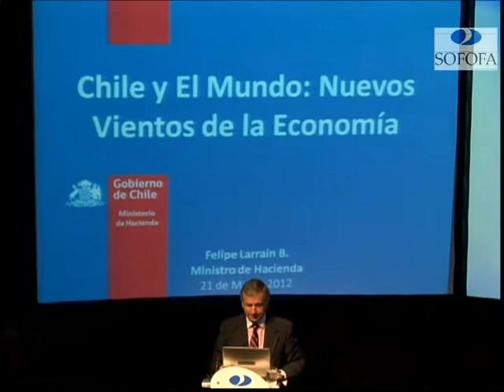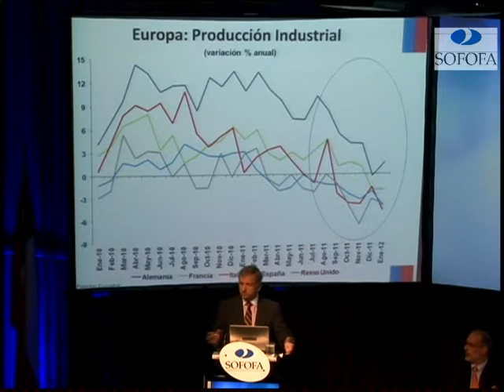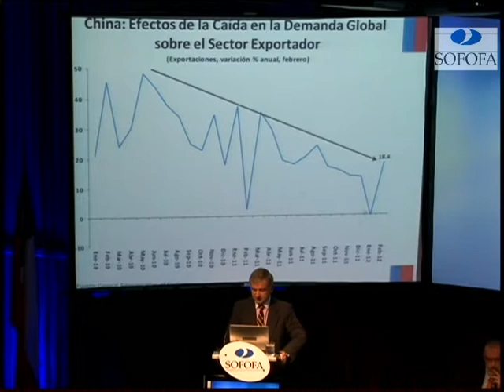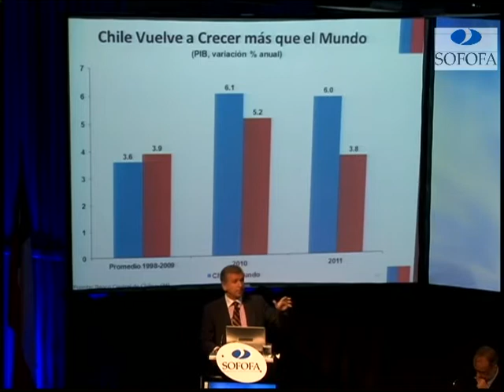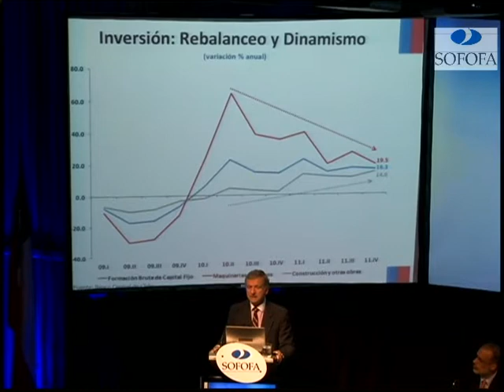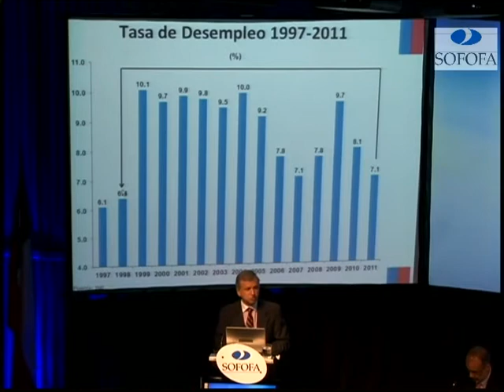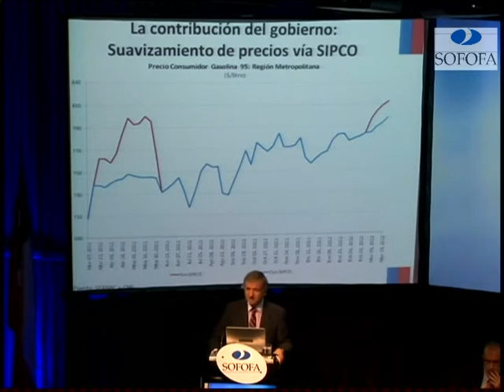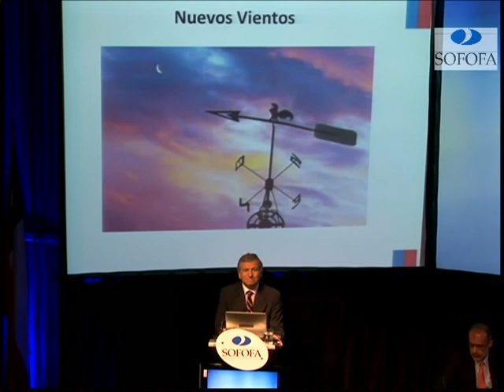Seminario Nuevos Vientos de la Economía 2012 - Sr. Felipe Larraín